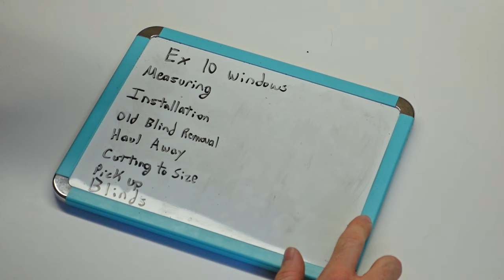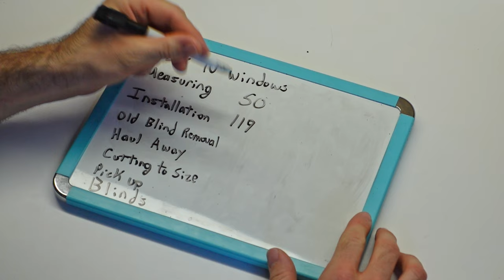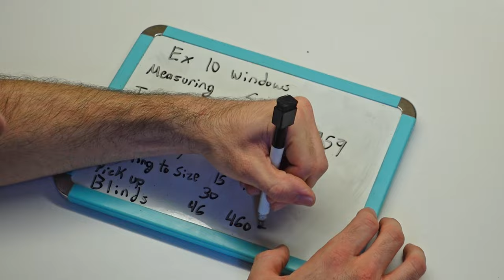How to Cut and Install Blinds Yourself || Allen + Roth Cordless Cellular Shade Blinds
When we moved into our house, only three of the windows had blinds. One of the three blinds was broken so I needed to replace it. I replaced it along with the one in the other bedroom so they would match. I decided to go with blackout style cellular shades from Allen + Roth. To install the shades, they had to be cut to size so check out the video to see how to cut and install your blinds/shades yourself.

Allen+Roth Cordless Cellular Shades

CAMERA GEAR USED:
○ SD card
○ SD card/USB adapter
○ External Hard drive
○ Handheld tripod

0:00 Intro
0:16 How to measure your window
1:34 Cutting your blinds
4:28 Don't forget when cutting
5:14 Installing the blinds
7:06 Why do it yourself
9:54 One more thing

If you purchase a product or service with the links that I provide I may receive small compensation. There is no additional charge to you! Thank you for supporting The DIY Grunt!

Keep an eye out for our next video 😊